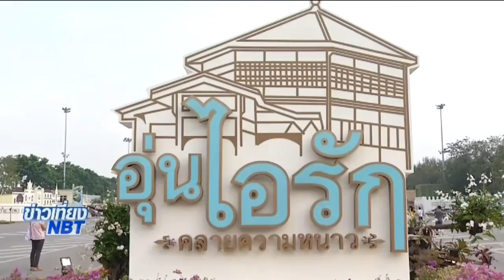บรรยากาศการแต่งกายย้อนยุคเพื่อถ่ายภาพคู่กับสวนดอกไม้เป็นที่ระลึก ได้รับความนิยมชื่นชอบเป็นอย่างมาก จ